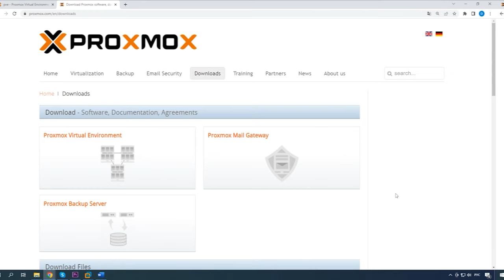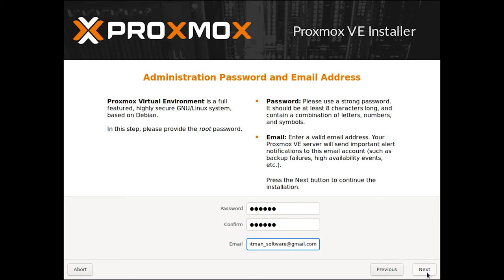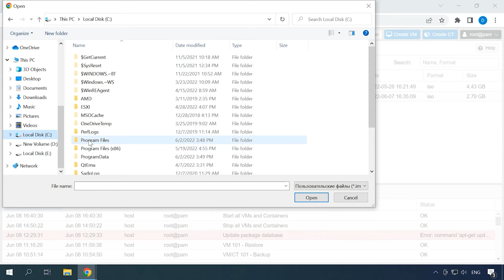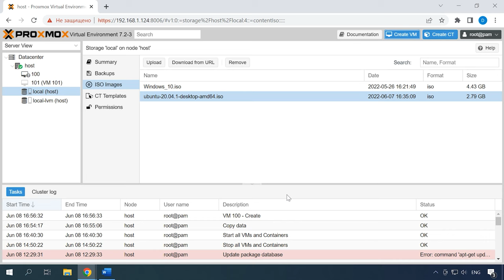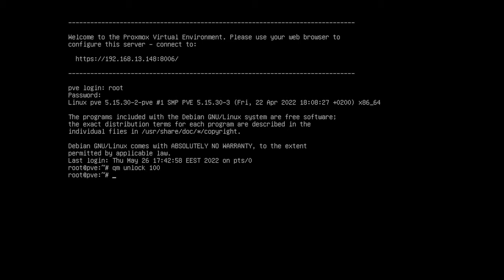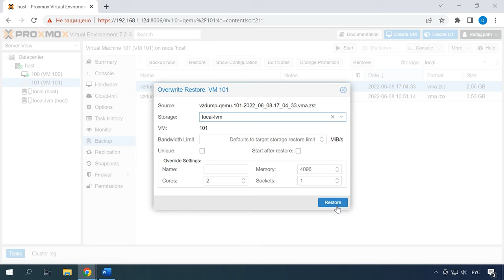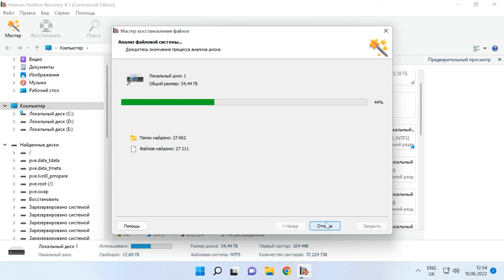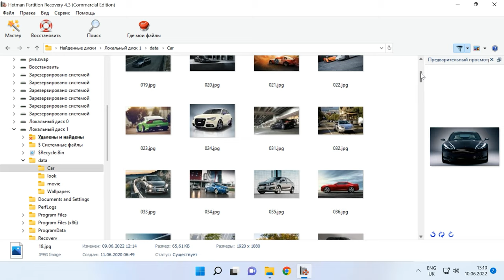Как восстановить данные виртуальной машины гипервизора Proxmox Virtual Environment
⭐⭐⭐⭐⭐ Смотрите как восстановить данные гипервизора Proxmox VE. Как установить Proxmox VE, создать и настроить виртуальную машину, как сделать моментальные снимки виртуальной машины и откатить систему.

Proxmox VE — это гипервизор с открытым исходным кодом для корпоративной виртуализации. Данная система виртуализации основана на дистрибутиве Debian GNU/Linux. Для запуска виртуальных машин на сервере используется модифицированное ядро Ubuntu. Развертывание и управление виртуальными машинами доступно через командную строку и веб-консоль, обеспечивая простой и быстрый доступ.

Содержание:
00:00 - Вступление
00:42 - Установка виртуальной среды Proxmox VE
03:42 - Как создать виртуальную машину в Proxmox
05:35 - Как сделать моментальный снимок виртуальной машины
06:46 - Как откатится к моментальному снимку
07:32 - Резервное копирование в Proxmox
09:17 - Как восстановить данные с виртуальной машины гипервизора Proxmox
12:02 - Заключение

Итак, мы рассмотрели штатные способы резервного копирования и способы восстановления виртуальных машин. Их использование позволяет без особых проблем сохранять все данные и экстренно восстановить их в случае нештатной ситуации.
При выполнении процедур резервного копирования и восстановления всегда следует учитывать, что они активно нагружают дисковую подсистему. В связи с этим выполнять эти процедуры рекомендуется в моменты минимальной нагрузки, чтобы избежать задержек при выполнении операций ввода-вывода внутри машин и меньшей нагрузки на диски, это позволит снизить риск выхода из строя машины.

Другие видео